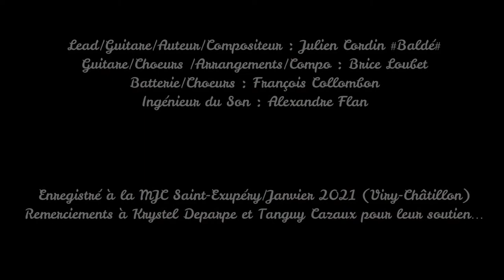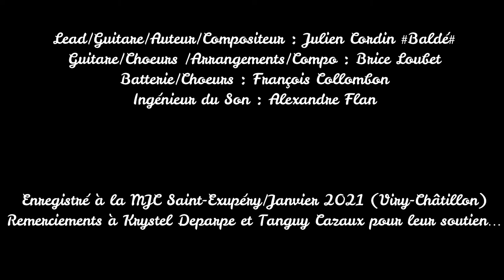M'sieur Baldé "Bô village"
M'sieur Baldé - Bô Village- enregistré en janvier 2021
Chant Lead/guitare/ auteur/compositeur - Julien Cordin "Baldé" -
Guitare - Brice Loubet -
Batterie/choeurs - François Collombon -